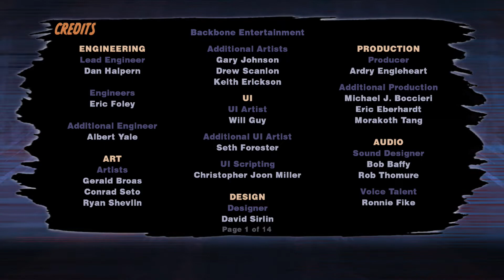Super Street Fighter 2 Turbo HD Remix PS3 Guile Gameplay Playthrough Longplay By Urien84